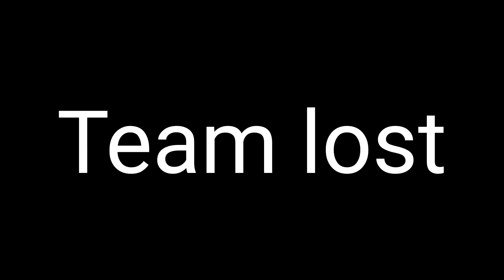Warzone impressions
A warzone impression; all sounds performed by me.